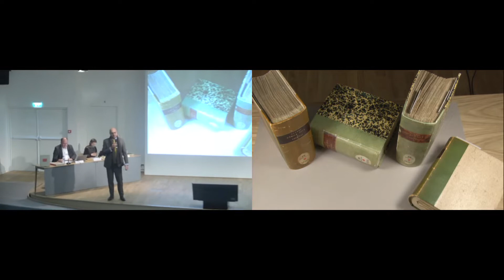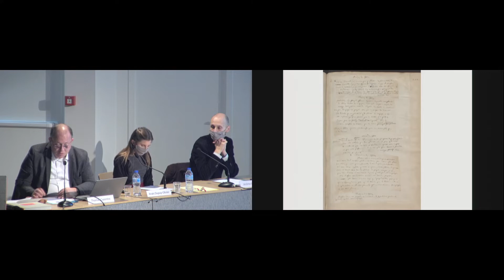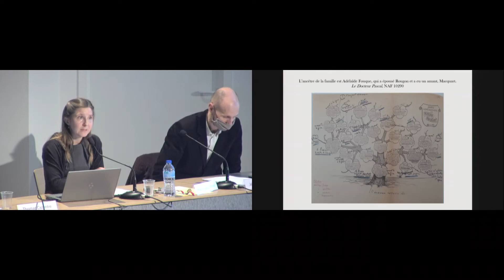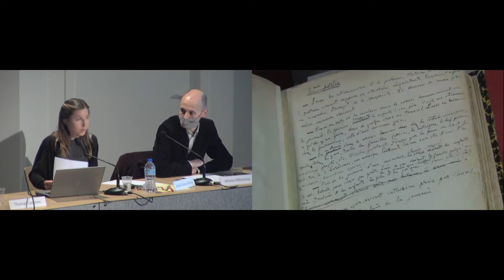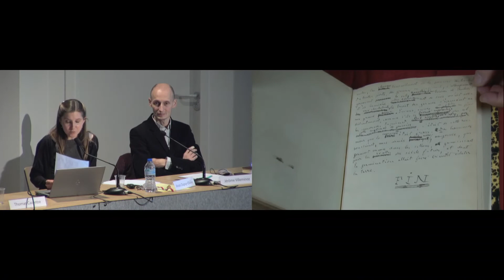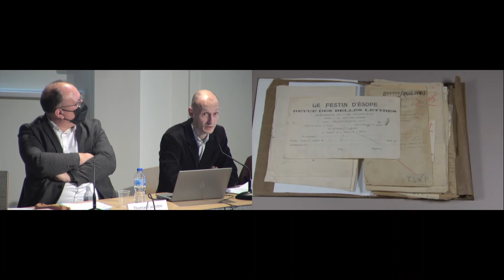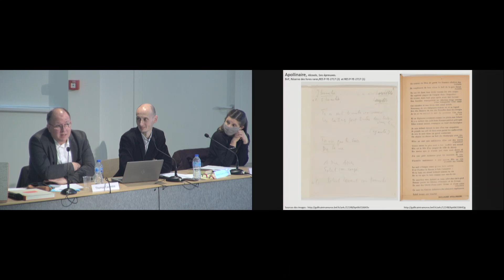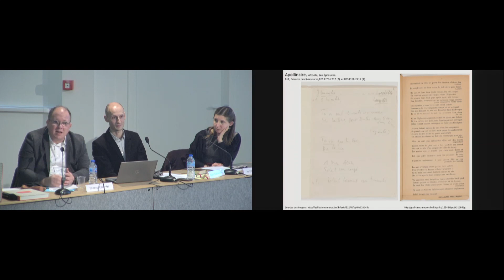Trésors de Richelieu | Dans la fabrique des textes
30 novembre 2021

A propos de cet événement

Dans la fabrique des textes : manuscrits d’écrivains dans les collections de la BnF (Zola, Apollinaire, Barthes)

La publication du livre Manuscrits d’écrivains (BnF/Textuel, 2021) offre l’occasion d’une évocation de ces collections. Si des textes écrits de la main de leur auteur sont attestés dès la fin du Moyen Âge, c’est seulement au XVIIIe siècle que le manuscrit d’écrivain devient un objet de collection, avant que le Romantisme ne le consacre comme manifestation concrète, quasi incarnée, de la création littéraire. Au-delà de leur valeur patrimoniale fluctuante et du fétichisme de l’autographe, les manuscrits sont aussi de véritables objets d’étude, permettant de retracer le travail de l’auteur en amont du texte publié, et le processus d’élaboration du texte. Ce dernier aspect sera illustré par trois exemples prestigieux : un roman (Germinal, d’Émile Zola), un poème (Zone, de Guillaume Apollinaire) et un essai (Fragments d’un discours amoureux, de Roland Barthes).

Intervenants
Thomas Cazentre, Anaïs Dupuy-Olivier, Jérôme Villeminoz (BnF)

A propos de ce cycle de conférences

L’Institut national d’histoire de l’art, la Bibliothèque nationale de France et l’École nationale des chartes organisent la 11e édition des Trésors de Richelieu. Conservateurs, chargés de collections, historiens de l’art, du spectacle, de la mode, de la musique, de la littérature et spécialistes des textes échangent autour d’une oeuvre ou d’un document et partagent ainsi leurs savoirs avec un large public. Chaque conférence est l’occasion de présenter des oeuvres d’art, des manuscrits, des livres rares, des partitions musicales ou des objets sortis exceptionnellement des réserves de la BnF, de l’INHA et de l’ENC. Ces pièces sont filmées en direct à l’aide d’une caméra, qui en reproduit les plus infimes détails sur le grand écran de l’auditorium de la galerie Colbert. Autour de ce dispositif se noue un dialogue associant histoire des collections, matérialité des oeuvres, contextes de création et de diffusion et apport à la recherche passée et contemporaine.

Le cycle est ouvert à tous les publics intéressés par le patrimoine, l’histoire de l’art et l’histoire.

En partenariat avec la Bibliothèque nationale de France et l’École nationale des chartes.

Responsables scientifiques
Caroline Fieschi (INHA), Charlotte de Foras (ENC), Gennaro Toscano (BnF)